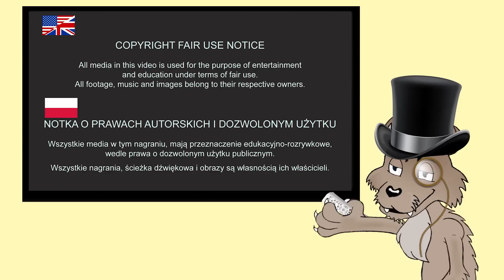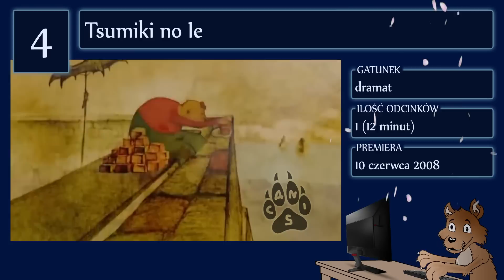Top 10 anime po które BYLE CHAM NIE SIĘGNIE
Lista dziesięciu anime dla osób, które oczekują czegoś więcej.